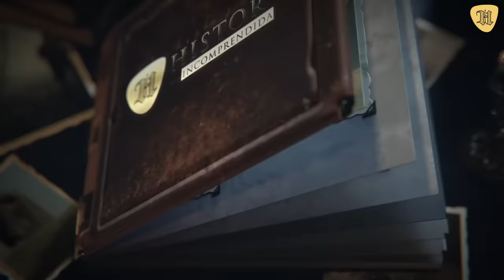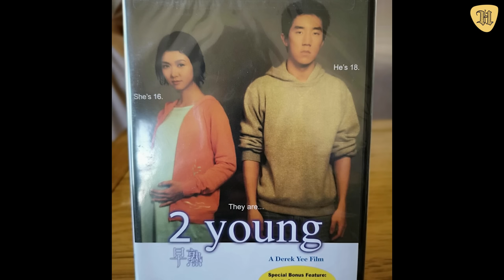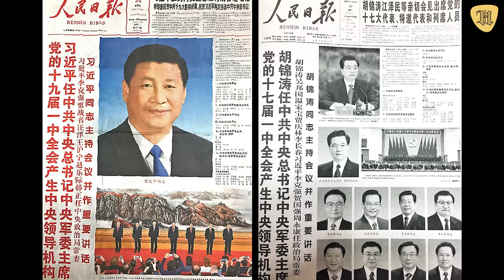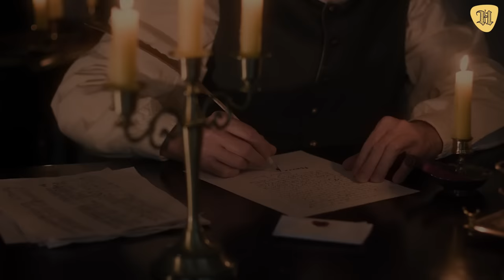LA TRAGICA VIDA de los hijos de Jackie Chan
31 cosas de la trágica vida de los hijos de Jackie Chan.

Jaycee y Etta lucharon en silencio mientras el mundo se maravillaba con las acrobacias de su padre en la pantalla grande. En este video te contaremos sobre las vidas de los hijos de Jackie Chan, sus problemas, dificultades y cómo se afectó la relación con su padre.